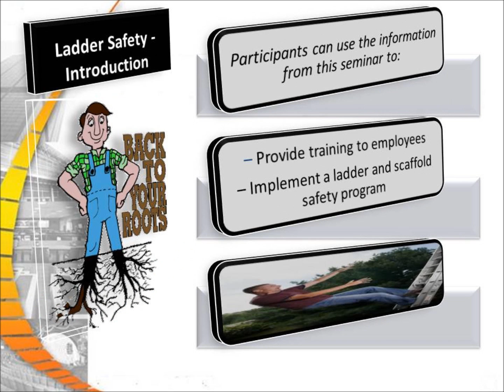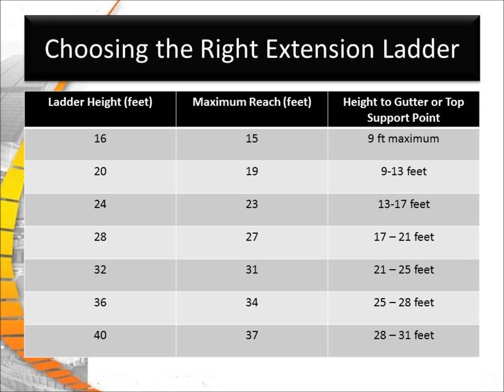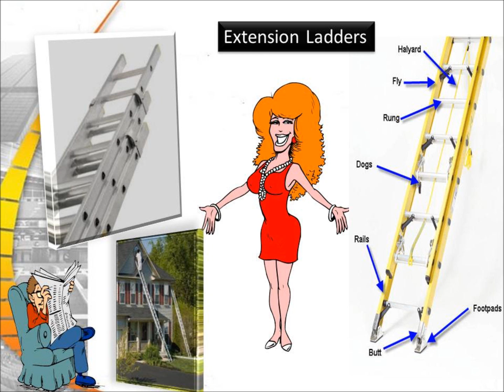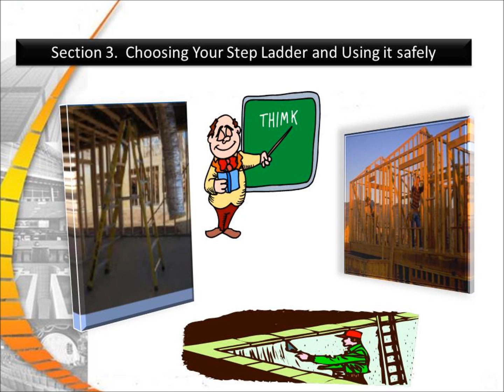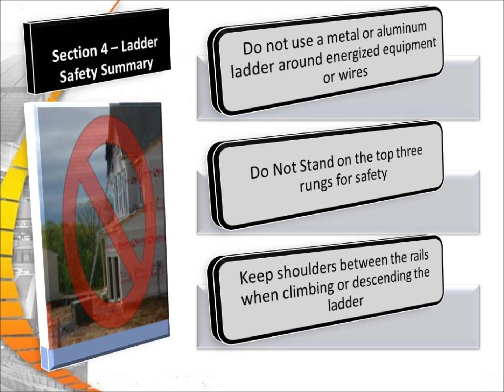ladder safety movie